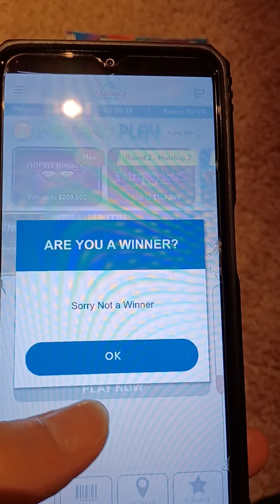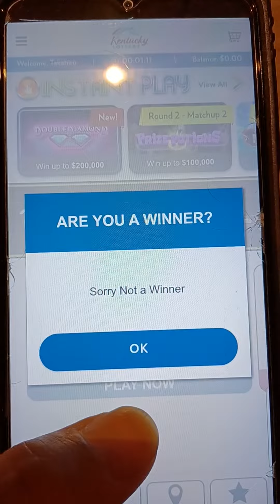Kentucky Lottery ケンタッキーロト